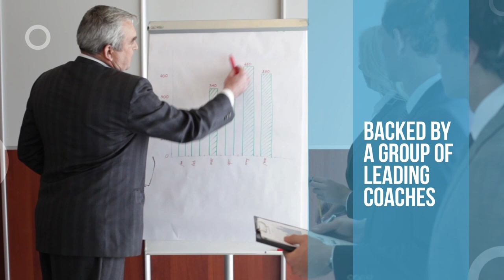How Women Overcome Career Obstacles, With Ellen Taaffe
Clinical Assistant Professor At The Kellogg School of Management

Courage is the key to success – unlock the 'Mirrored Door' that's holding you back and step into the spotlight of your own career. This episode reveals the secret to women's success with our special guest, Ellen Taaffe, a Clinical Assistant Professor at the Kellogg School of Management.

Today, we open the "Mirrored Door" that holds women back from reaching their full career potential. Ellen's groundbreaking book, The Mirrored Door, dives into the hidden obstacles that successful women face, but rarely talk about. She explores how this problem affects not only women but can also resonate with men, including the ever-present Imposter Syndrome. Join us and transform your approach to career success today!

Check out the full series of "Career Sessions, Career Lessons" podcasts A full written transcript of this episode is also available